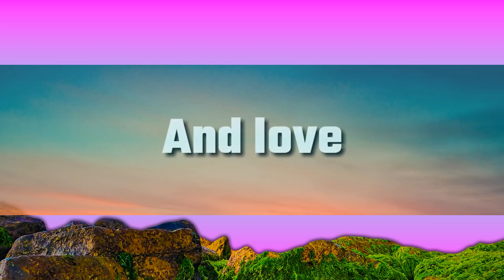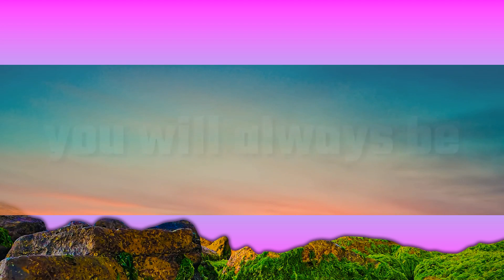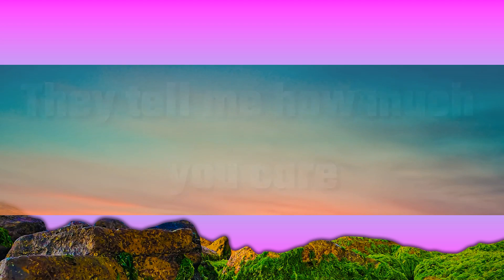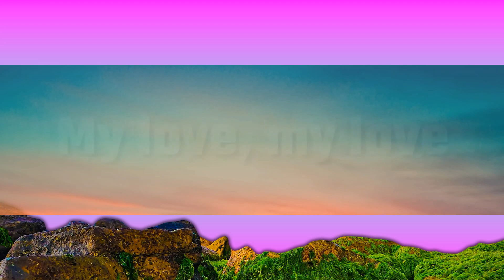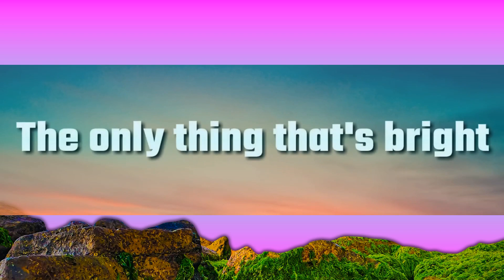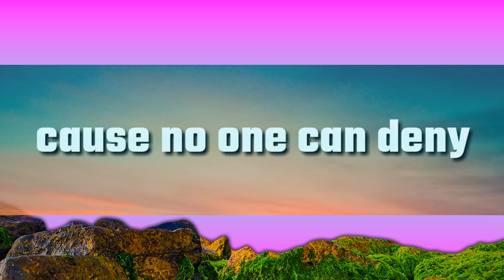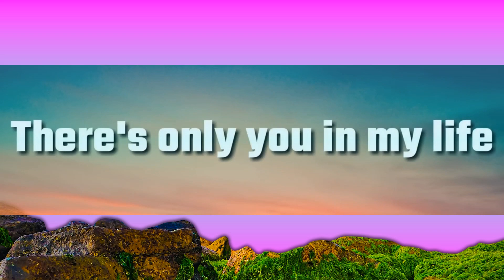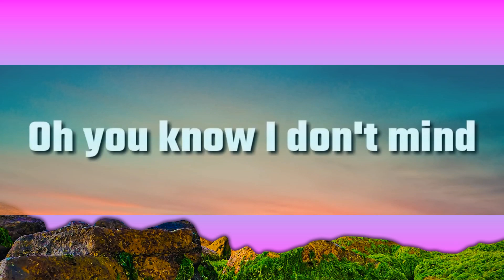Lionel Richie - Endless Love ft. Shania Twain (Lyrics) | 15p Lyrics/Letra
Endless Love by Lionel Richie featuring Shania Twain, Music Lyrics and Video

Lionel Richie re-recorded "Endless Love" as a duet with country singer Shania Twain and it was released as the lead single from his album "Tuskegee" on February 7, 2012. The recording process of the song was documented in the final episode of Twain's reality docudrama series, Why Not? with Shania Twain, which aired on June 12, 2011.

The song is written by Lionel Richie and originally recorded as a duet between Richie and fellow soul singer Diana Ross (1981).

Lionel Richie - Endless Love ft. Shania Twain (Lyrics)